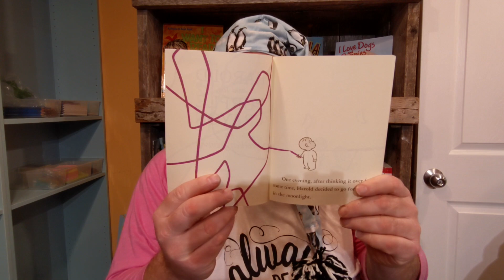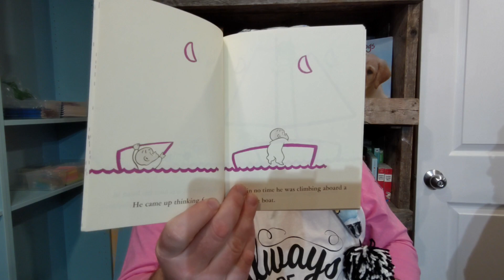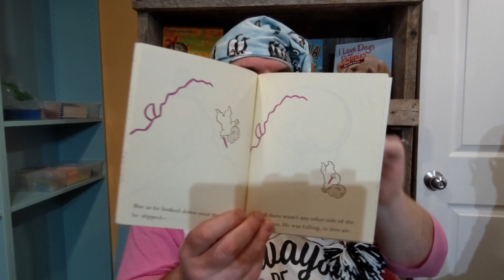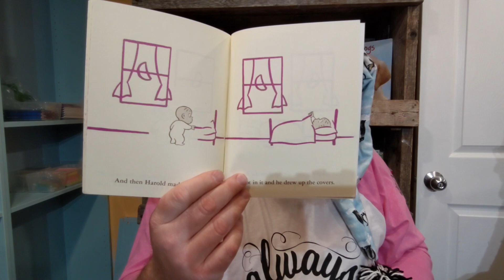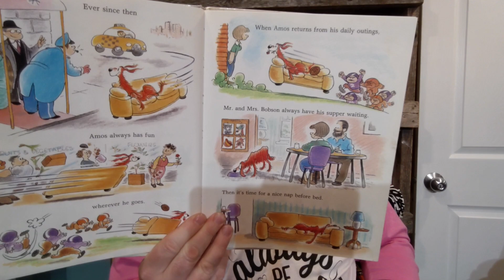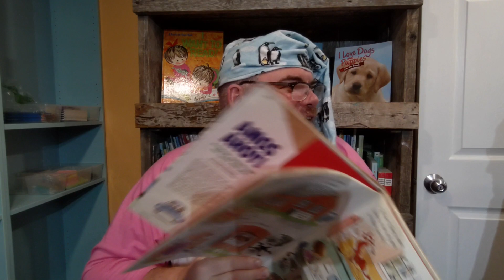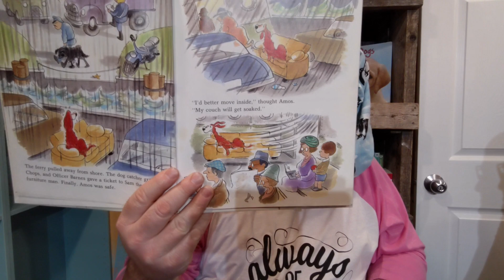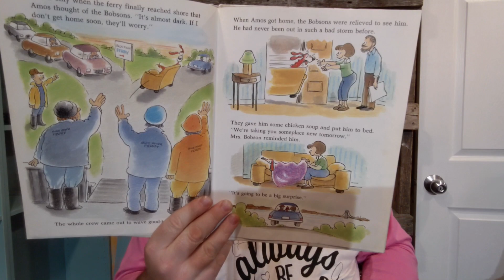Tazzy Reads - Saturday November 21, 2020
Tazzy reads Harold and the Purple Crayon by Crockett Johnson, and Amos, Ahoy!: A Couch Adventure on Land and Sea by Susan Seligson

Big Daddy TazzSaturday November 21, 2020